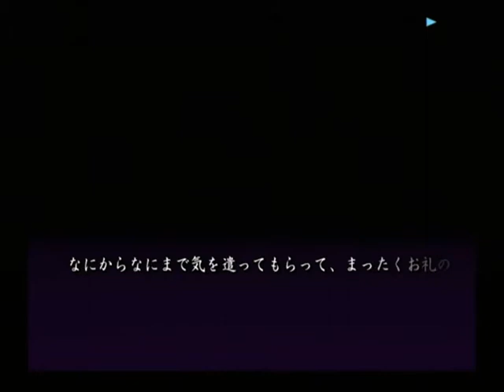【PS2】あやかしびと 幻妖異聞録 ベストエンド Part１９ 刀子編 ～驚くべきは刀子さんの視力か 【スタートオンゲームズ２】【スタゲー２】【JAPAGE】